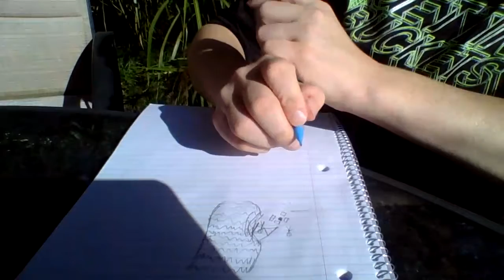how to draw a basic campsite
a campsite drawing